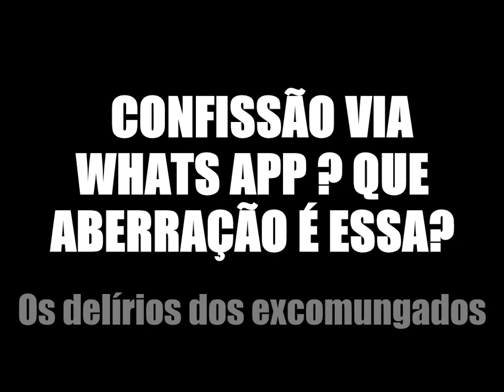Confissão por Whats App pode?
NÃO PODE confissão via whats app, email e etc! Um excomungado, além de rezar Missa invalida, vive a confessar seus "fieis" por whats app. PASME! Por condutas assim, vemos os lobos que rodeiam a Igreja.